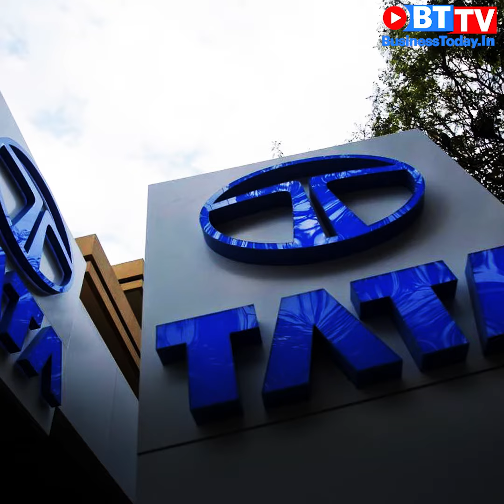Ratan Tata vs Cyrus Mistry: How the battle unfolded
The ousted chairman of Tata group, Cyrus Pallonji Mistry, has been fighting the legal battle against Ratan Tata-led Tata group for the past three years. He lost the battle in the National Company Law Tribunal (NCLT) in July last year. But his perseverance has yielded a positive result as the National Company Law Appellate Tribunal (NCLAT) on Wednesday ordered to reinstate Mistry at the top post of the Tata group. Here is the chronology of events and how the battle unfolded.